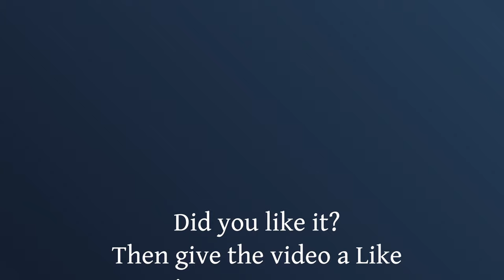𝐌𝐲 𝐂𝐨𝐥𝐝 𝐇𝐞𝐚𝐫𝐭 🩵 | Sims 4 Love Story | Part 5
Did you like it? Thank you for your support. Watch "The way into your heart" if you want to see Skyler's backstory
After Skyler’s heart was broken by Lexie and he also assumed that Riley had not kept the child conceived at a One Night Stand, everything became too much for him and he ran away with his brother Nilay. For three months, neither his parents nor his friends have heard from him...

Berliner Weisse - Nie wieder

NEFFEX - Better Days

ONLAP - Unstoppable

NEFFEX - It' only worth if you work for it (Instrumental)

Freibeuter AG _ Bonzenkind

Were Wolves - Break Stuff

Sweet Anarchy - Broken
Animations:
VMSims
RASCGAL
DejaSims Animations
Looshiesims
melkirasims
Dee | WhatTheSims
Izack Simer
CRISPY CUCUMBER
KingBlackCinema
d'Violet
Sushi Cat Series
MISIMS
SimsBerrry
SovaSims
ragingkitttyx
Sim Eliza
UTOPYA_cc
Expressive Girl
LaMiaBibi
and more